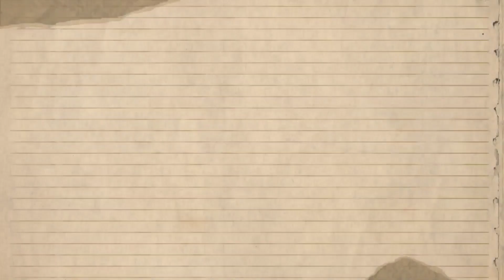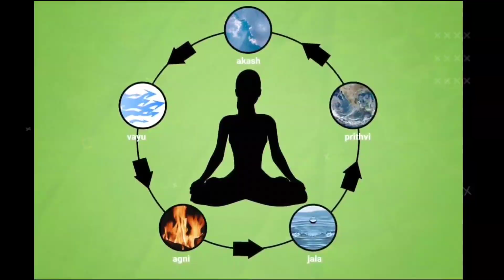ये Secret सिर्फ 1% लोग जानते है | Most Powerful Hand Gestures & Mudras for Success By Fact Sutra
We see motivational video on mudars and hand gestures for success secrets of Andrew Tate and Elon Musk how they think to be successful in life